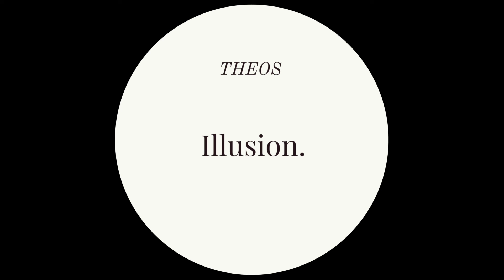THEOS - Nina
Nina by THEOS